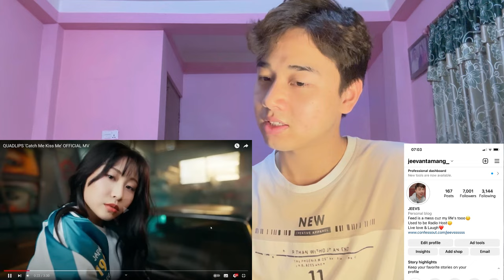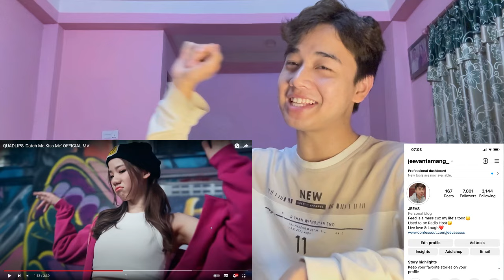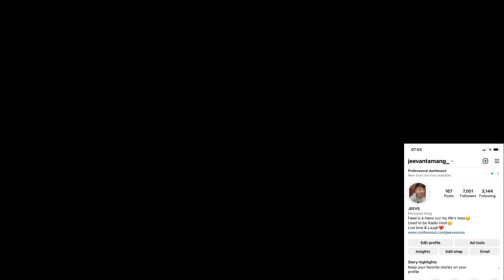QUADLIPS 'Catch Me Kiss Me' OFFICIAL MV | REACTION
n

Jeevan reacts